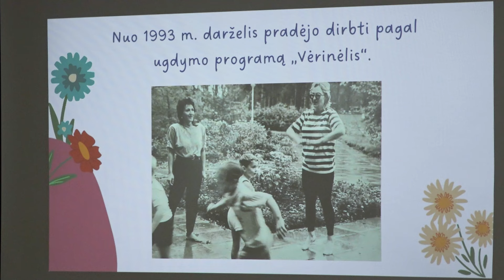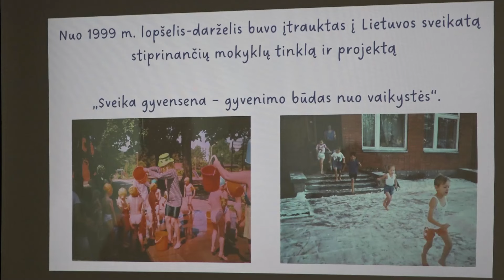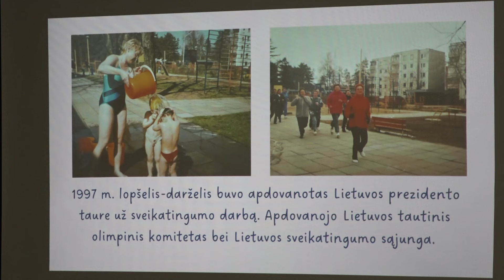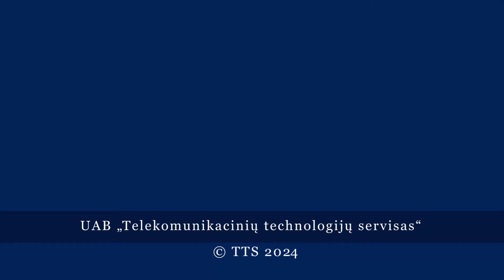Висагинскому детскому саду «Кульверстукас» - 40 лет!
29 марта детский сад «Кульверстукас» торжественно и весело отметил свое 40-летие. Этот  5-й по счету детский сад был построен в 1983 году, а 28 марта 1984 года принял в группы первых своих воспитанников.